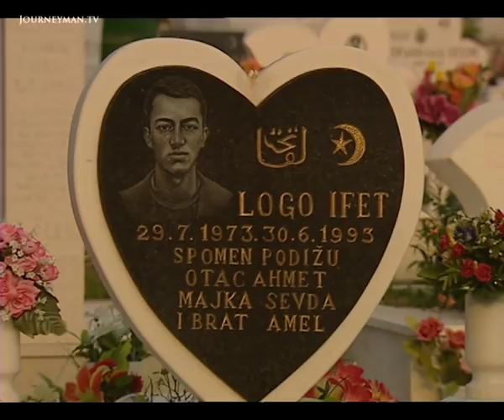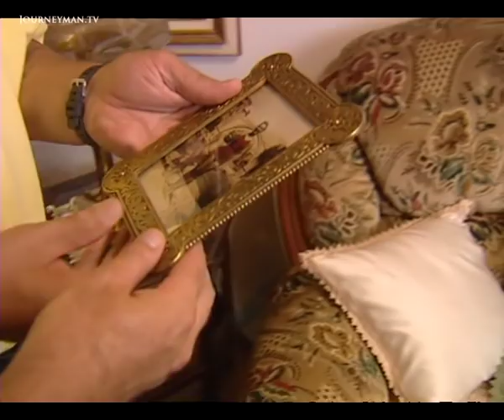Bosnia-Herzegovina: Divided By a Bridge (2003)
Bridging Bosnia Herzegovina (2003): The destruction of Mostar bridge helped awaken the world to the horrors of the Bosnian war. Now it is being rebuilt amid hopes it will become a symbol of a united Bosnia

For more than 400 years Mostar bridge spanned the Neretva, physically uniting the two banks of the river. It was an architectural masterpiece, drawing tourists from around the world. The shocking images of its destruction horrified everyone and it was mourned as one of the main casualties of the war. However, with hindsight, Mostorian Maja Popovac is glad it fell: "It was maybe the quickest and most direct note to the world that something bad is happening." Even now, the scars of the conflict are everywhere. It is hoped that the rebuilding of the bridge will signal a return to prosperity. But religious tensions still threaten any hope of lasting reconciliation. The Muslim community is angered by the Croat's construction of a 33 m cross overloading the city. Some Croats reject the new bridge altogether, claiming it will bring no benefit to them. But for the vast majority, there seems little doubt that the bridge is a crucial monument to peace.